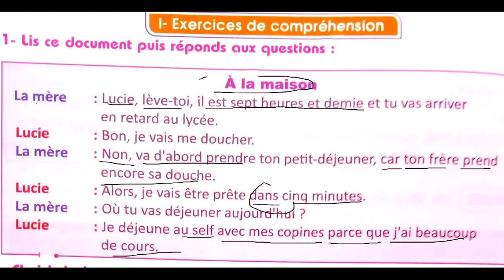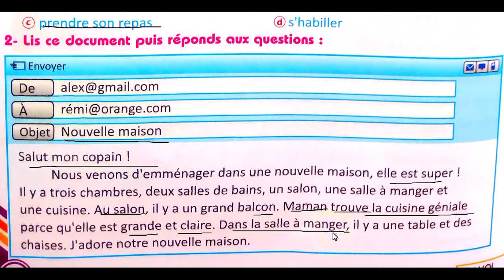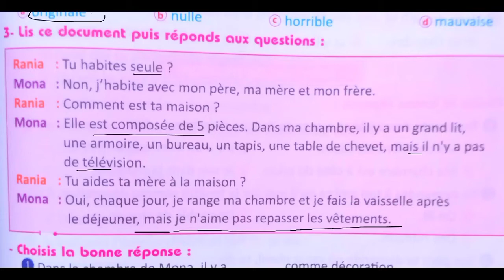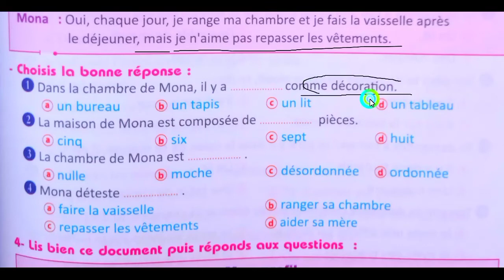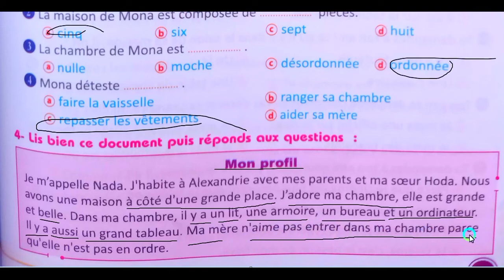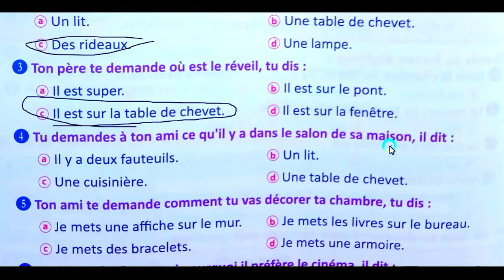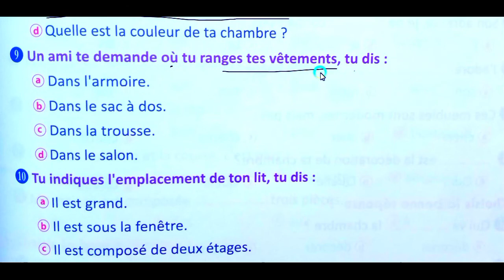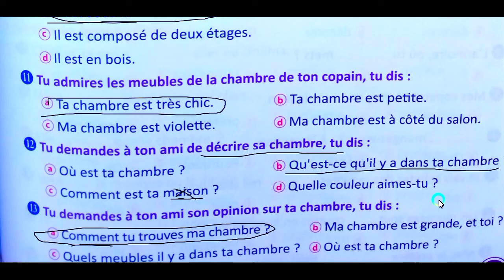فرنساوي 2 ثانوي حل وثائق و مواقف الدرس 2 الوحدة 4 برافو